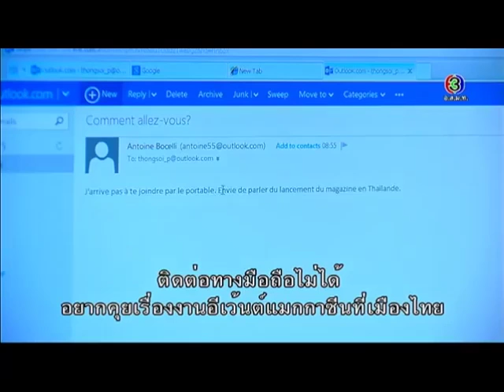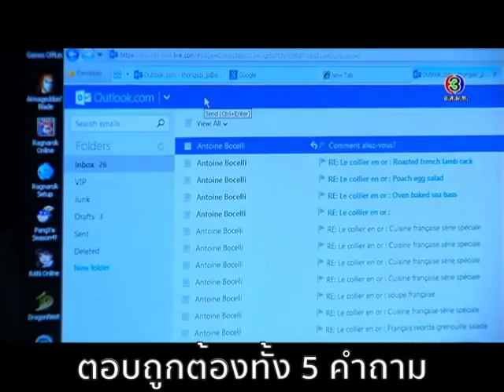นาวสาวทองส้อย